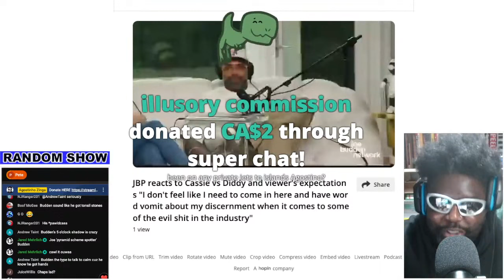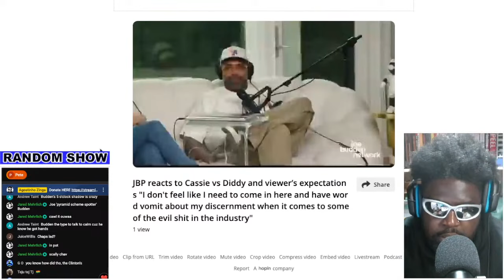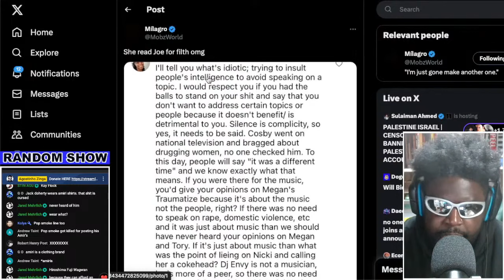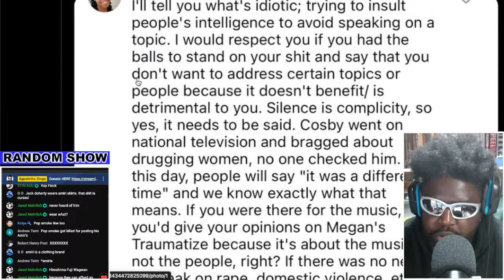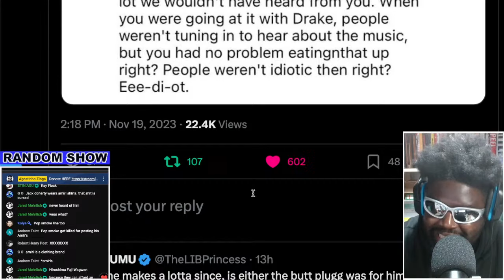JOE BUDDEN REFUSES TO COMMENT ON THE CASSIE RAPE LAWSUIT AGAINST DIDDY